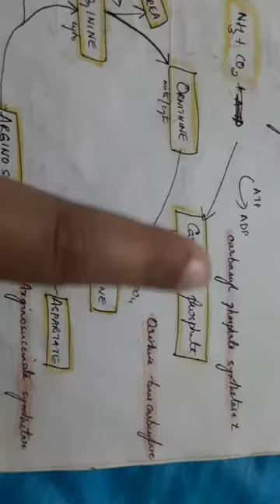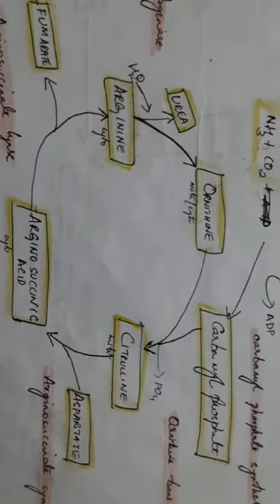Ornithine cycle| Urea cycle| Protein metabolism| Excretion| Sem 5| MGU|RSM